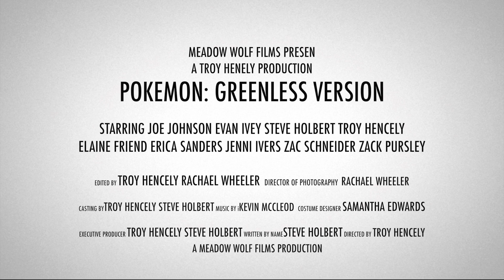Pokemon Greenless Version Trailer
Ash Ketchum and his faithful friend Pikachu embark on their newest adventure...to find a job.